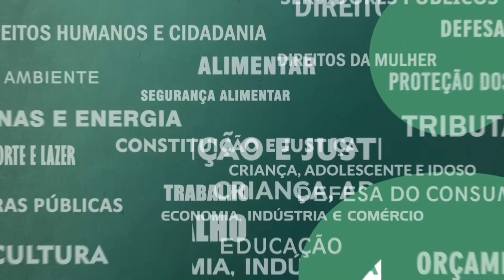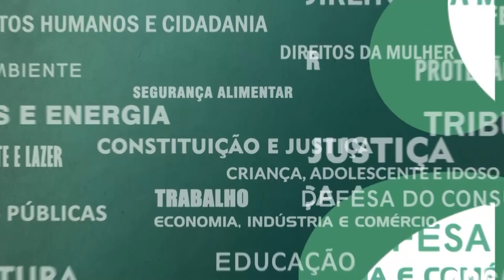Resumo Comissões - CPI Violência Cibernética contra Mulheres - 29/02/24